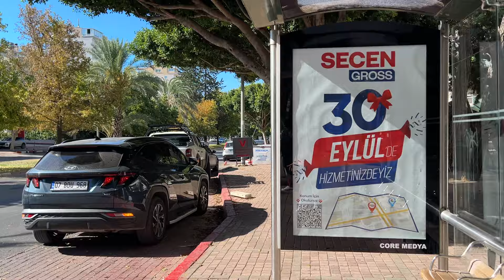Про завтраки в Турции и мои ролики